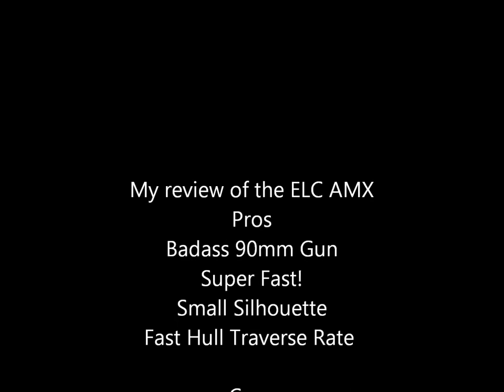CrazyToast | World of Tanks | ELC AMX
I love this little shit.   Just some highlights from a few battles i have recorded.

In 1956, the French Ministry of Defense launched the ELC (Engin Leger de Combat) project. The aim was to create a light vehicle for airborne transport. The ELC AMX prototype featured a low silhouette and a turret placement of both crew members. The vehicle never saw mass production, nor entered service.

The ELC AMX represents a rather dramatic reversal in French tank design philosophy. While the AMX 40 and prior tanks were slow, with weak guns, and heavily armored, the ELC is fast, well armed and lightly armored.